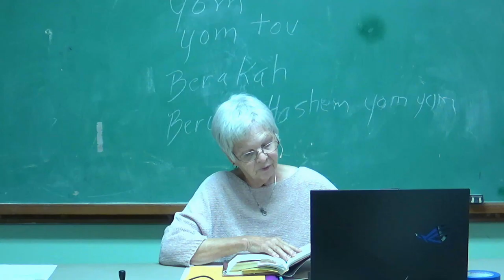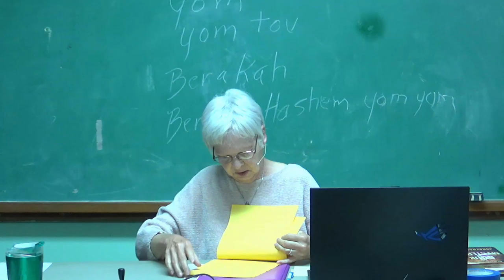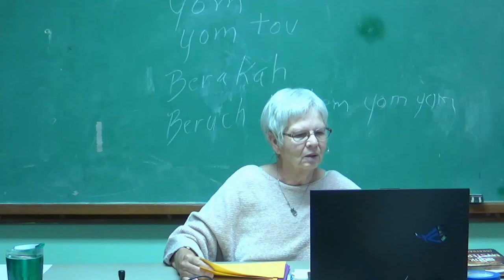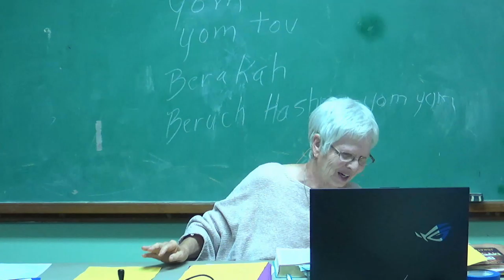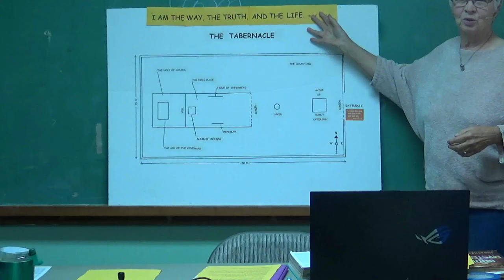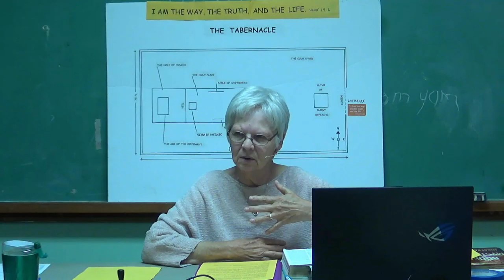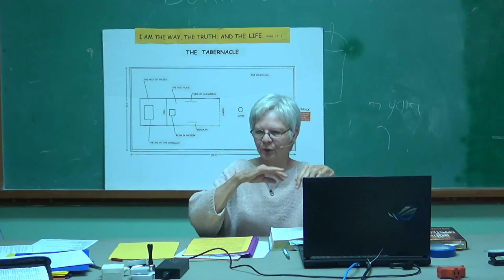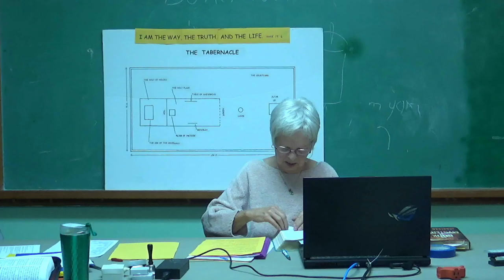Curtains and Veil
Sandra continues in Exodus 26-27
or on facebook/calvarychapelwestvalley